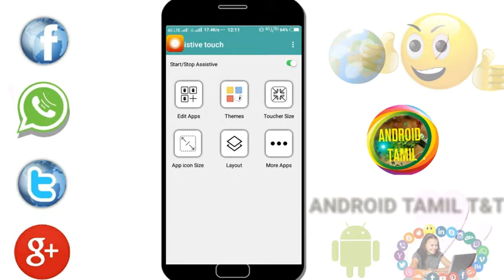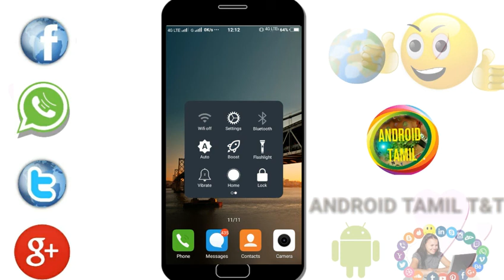HOW TO ENABLE ASSISTIVE TOUCH AN ANDROID MOBILE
Mobile reviews